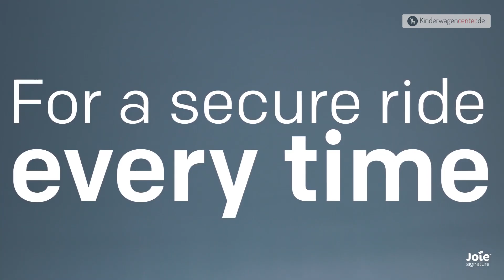KinderwagenCenter.de - Joie Signature i-Spin XL Autokindersitz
KinderwagenCenter.de